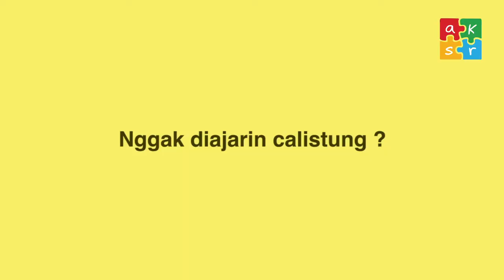Apa yang dipelajari di Sanggar Aksara?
Open Registration Pre-Kindergarten 1 Class.